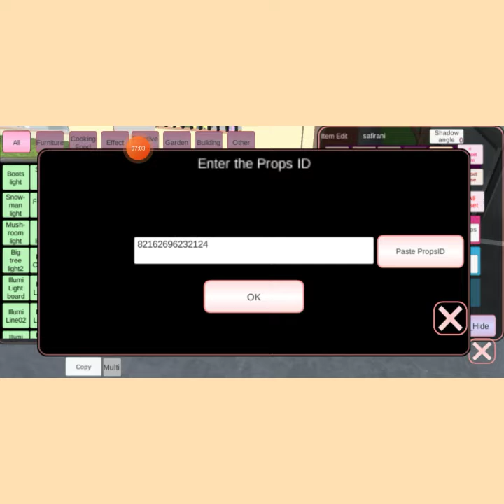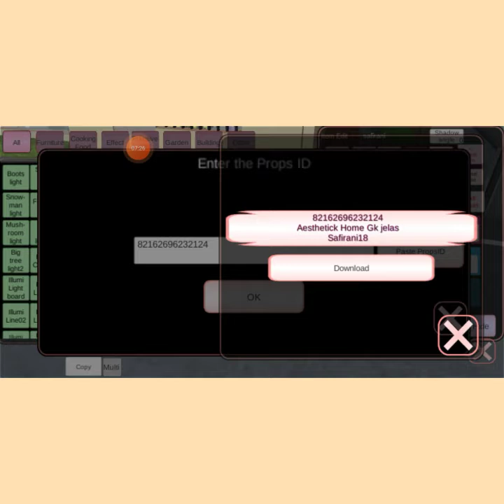Review Rumah Serba Warna Crim, Di sakura School simulator + id propsnya, 💖💖😍